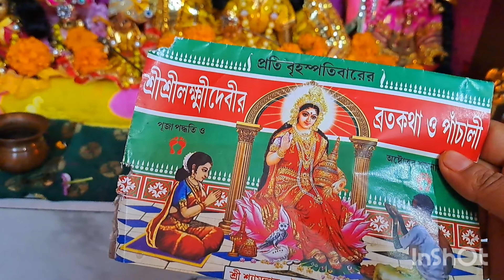হোলি খেলার পর মাথা ব্যথা হলো|সারাদিনের routine|মায়ের আদর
My daily life vlog _ my daily life essay _ my daily life routine _ my daily routine in English _ my daily routine vlog _ indian vlogger _ indian housewife _ daily life vlogs _ my life bengali  _ vlog with family

In this video I show you my daily routine _ my daily life _ my daily life vlogs _ my daily life vlogs in bengali _ my daily life vlogs in English _ my daily life essay _ smile with Tanu and Chinisona _ bengali recipie - breakfast ideas _ kids lunch box ideas _ morning walk